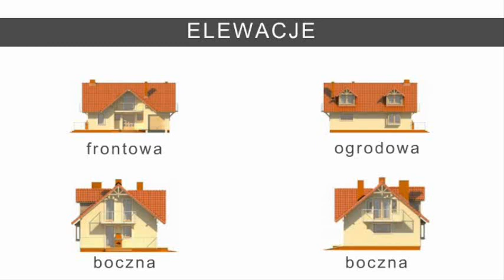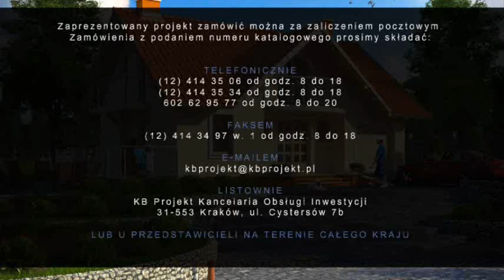Projekt domu Lasocin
Mimo stosunkowo niewielkich rozmiarów projekt ten zdecydowanie wyróżnia się swoim niecodziennym klimatem. Elementem zwracającym uwagę jest ciekawie ukształtowana lukarna z półkolistym wykuszem oraz balkonem na piętrze. Dom ten z pewnością posiada ciekawy i charakterystyczny wygląd. Ponadto przestrzeń jego została zaplanowana z dbałością o wygodę i komfort użytkowników. Co ważne każdy pokój posiada osobne wyjście na balkon, co umożliwia mu kontakt z naturą. Dodatkowo ze względu na nieskomplikowaną bryłę jego wybudowanie jest bardzo ekonomiczne i sprzyjające późniejszemu użytkowaniu. Do ciekawych urozmaiceń należy również podwójny kominek - znajdujący się od strony zewnętrznej i wewnętrznej.

Garaż: z garażem
Piwnica: bez podpiwniczenia
Poddasze: poddasze użytkowe
Typ: parterowe z poddaszem mieszkalnym, projekty domów, jednorodzinne
Technologia: tradycyjna
Powierzchnia zabudowy: 116,10 m²
Powierzchnia użytkowa: 122,50 m²
Kubatura: 532,90 m³
Szerokość działki: 17,8 m
Ilość kondygnacji: 2
Liczba pomieszczeń: 11

Cena projektu: 2 000,00 PLN